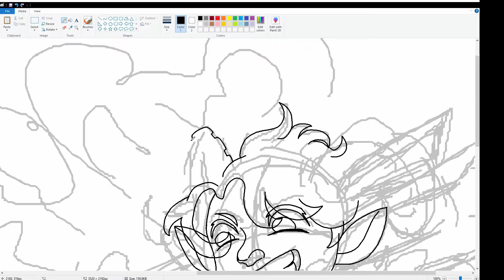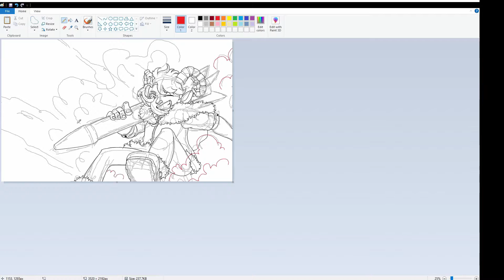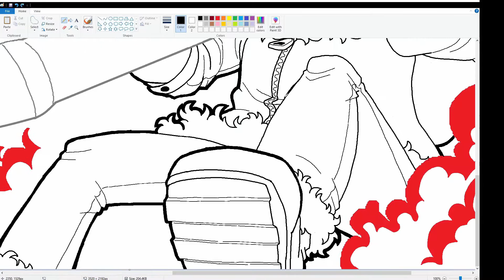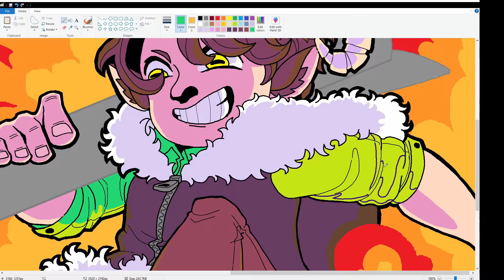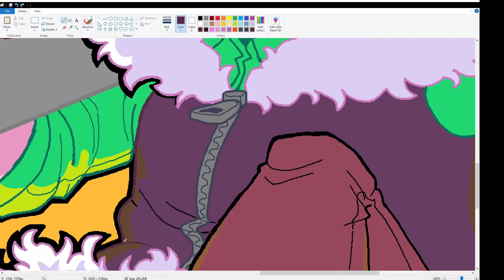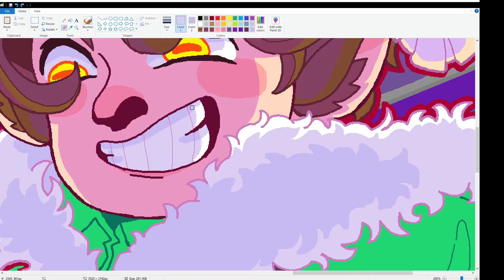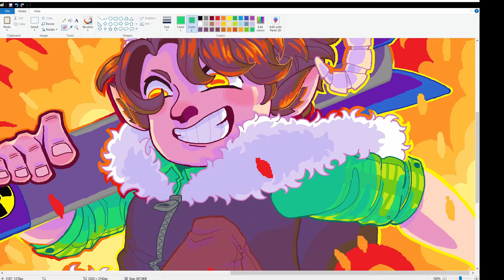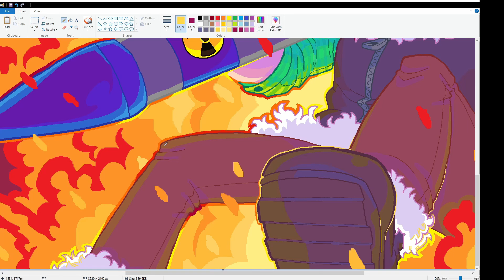Tubbo [MS Paint] | Speedpaint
more animatics/animations coming soon i swear!  ✍(´◡`;)

Time Taken: 5hrs 45min

Art Program: MS Paint

00:07 - "Sneakman" Jet Set Radio OST
03:58 - "Welcome to Mafia Town" [Remix] A Hat in Time OST
06:23 - "Smart Race" Deltarune OST
08:19 - "NOWS YOUR CHANCE TO BE A" Deltarune OST
09:53  - "Attack of the Killer Queen" Deltarune OST
11:53 - "Dummy!" Undertale OST
14:19 - "Spider Dance" Undertale OST

Fun Fact: Goat's pupil's are shaped that way in order for them to have a wider (yet shorter vertically speaking) range of vision to see oncoming prey easier. They have "panoramic" eyes!